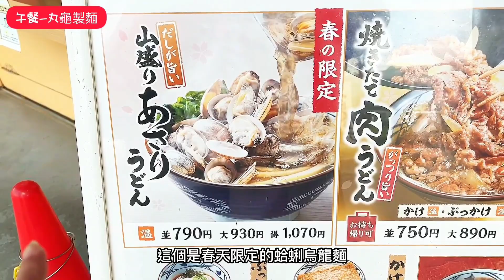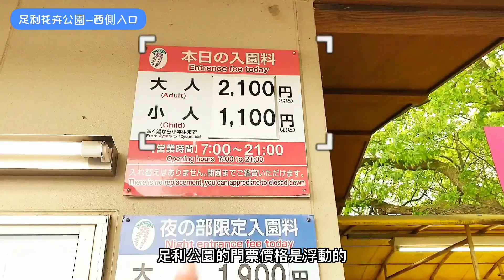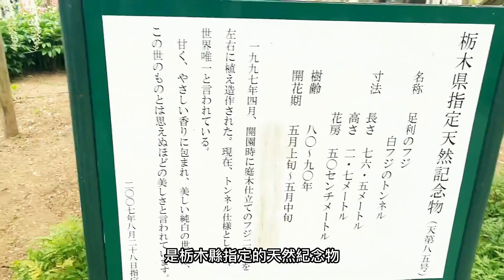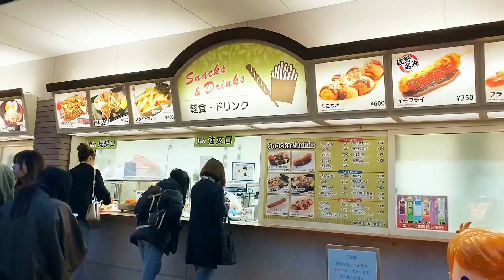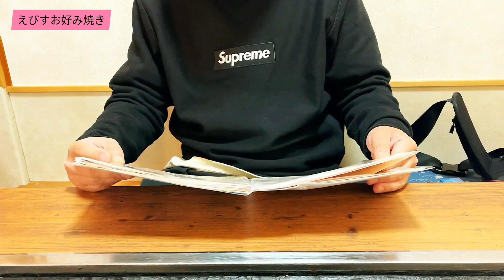日本足利花卉公園紫藤花季“花藝迷必遊”一日遊完美攻略、免費足湯、當地人推薦的大阪燒店、豆乳鯛魚燒、丸龜製麵吃什麼？滿開的紫藤太夢幻了！東京近郊 日本旅遊 日本自由行 愛比日本Vlog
由於日本4月的天氣比較炎熱
所以紫藤比預定提早一週開花~
今年的大藤~
更是創下一天就生長10公分的紀錄！！

距離東京只要90分鐘的足利花卉公園🤗
是最近觀光客來日本旅遊🇯🇵的超夯景點，想要來一趟美麗花卉之旅非常容易，建議方式有搭乘JR鐵道、租車自駕、報名Kkday一日遊三種
今天我們選擇以自駕的方式遊足利花卉公園
另外，還要帶大家泡免費足湯，吃豆乳鯛魚燒晚上在到Y先生推薦的大阪燒店，吃吃喝喝😋
歡迎大家加入我們的生活☺️💕

えびすお好み焼き
Ebisu

0:00 片頭
0:30 たねま温泉免費足湯 豆乳鯛魚燒
2:00 丸龜製麵吃午餐
4:05 みかも山公園餵鯉魚&跑跑跳跳
4:41足利花卉公園入園
5:29 白天的紫藤
10:52 夜晚的紫藤
15:43 樹齡160年絕景夢幻大藤
16:55 當地人推薦お好み焼き

謝謝您的收看~我是愛比，這個頻道主要在介紹日本旅遊、日本自由行、日本生活、日本美食、零食開箱、日本超市、美妝小物、以及兩隻小笨狗的日常生活~